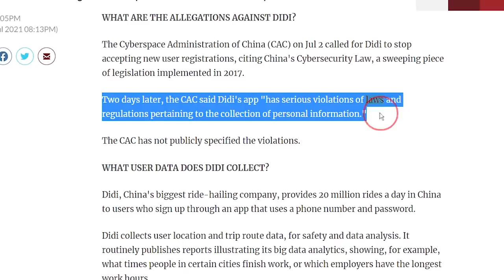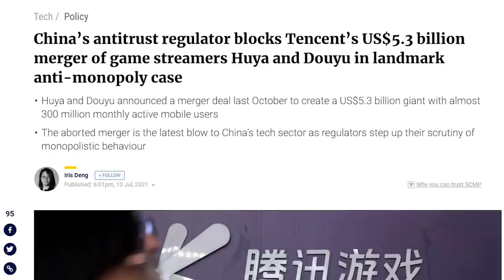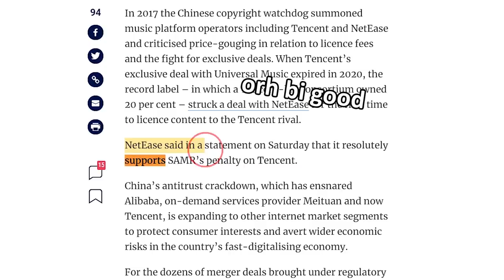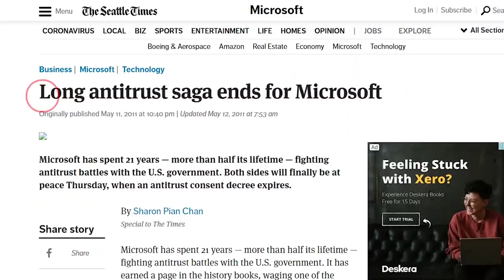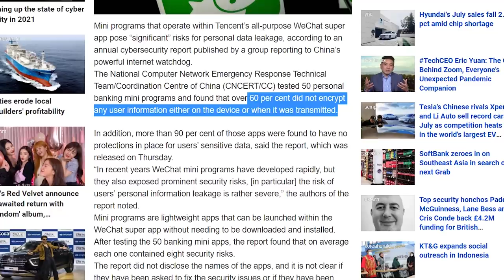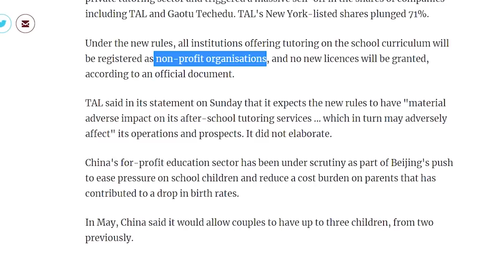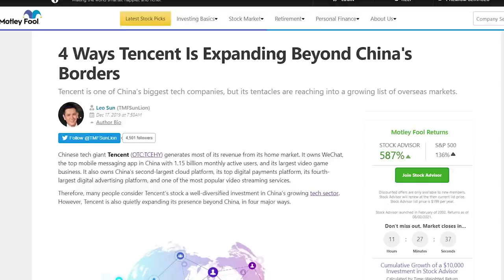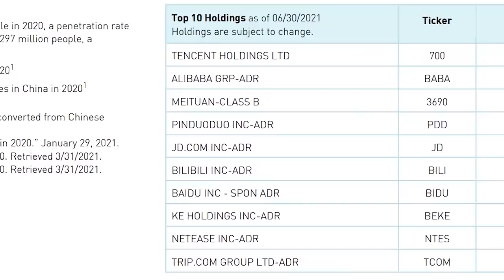Chinese Stocks Crash | Should You Sell?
China stocks have been crashing lately. In this video, I’ll give you guys an update on what happened, what’s the impact of the China government crackdowns, and whether you should invest in China stocks now.